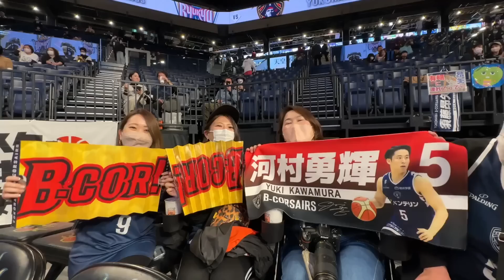【密着映像】ビーコルの歴史をつくった天皇杯。沖縄での１戦いを振り返る。2023.2.15 | 琉球 96- 91 横浜BC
日本で最も歴史のあるバスケットボールの大会第98回天皇杯。

横浜ビー・コルセアーズはセミファイナル進出、クラブ史上最高順位 4位という結果で終えました。
2023年2月15日。セミファイナルの舞台、沖縄アリーナでの琉球戦は激戦を繰り広げましたが、惜しくも敗退。

『一番最後に、一番強いチームになれるように。』

クォーターファイナルを突破したビーコルは、セミファイナルを再び「沖縄」で「琉球ゴールデンキングス」と戦います。

天皇杯セミファイナル以来の再戦。
2つ勝てば次は横浜開催のファイナル。

ついに、この借りを返す時が来ました。
1つではなく2つ倍返しで。

今週末の大一番の前に、ぜひご覧ください。

日本生命 B.LEAGUE SEMIFINALS 2022-23 琉球 vs 横浜BC  生配信のご視聴はこちら

🎥河村勇輝 45得点ハイライト